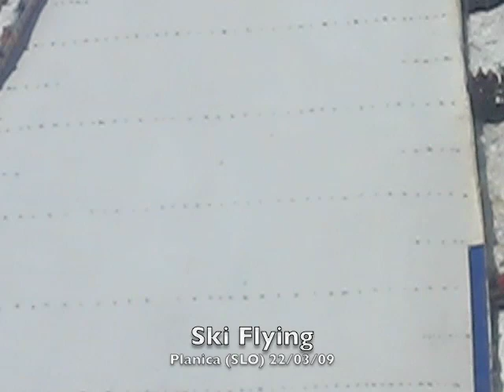ski flying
Fis world cup ski jumping and flying final in Planica (SLO), 22/03/09